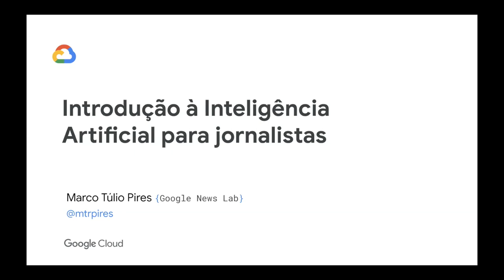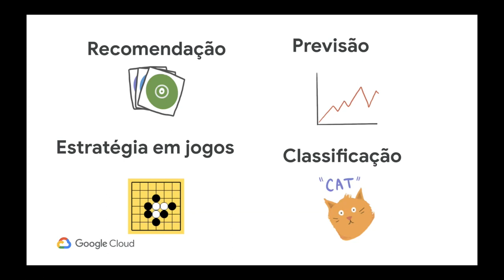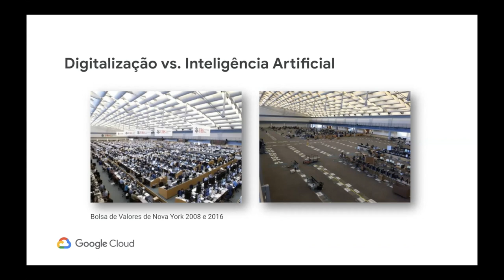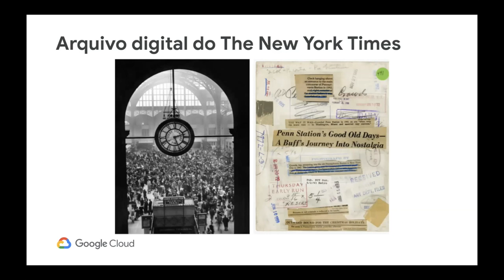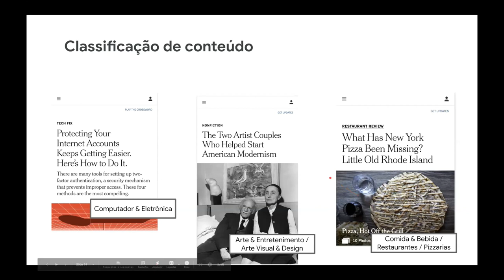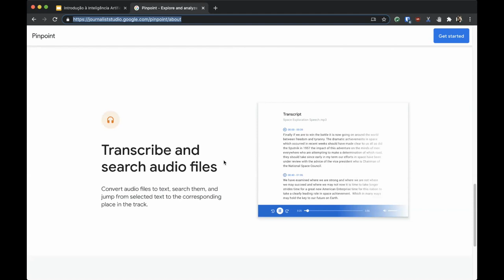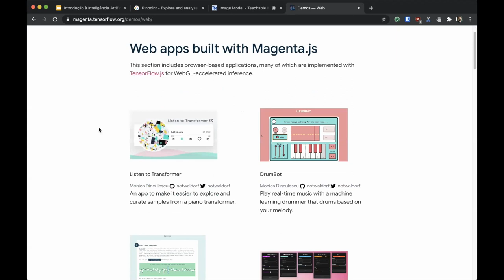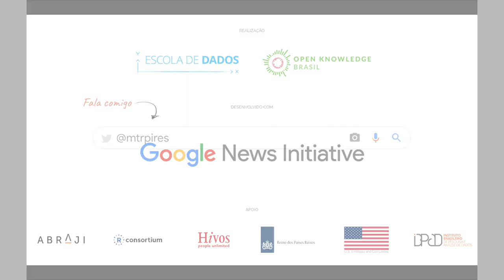Introdução à Inteligência Artificial para jornalistas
A inteligência artificial vem causando a transformação de várias indústrias e não é diferente com o jornalismo. Venha aprender como a inteligência artificial pode ajudar a abrir novas fronteiras de apuração e jornalismo investigativo. Conheça ferramentas fáceis de usar que vão te iniciar no fascinante mundo do aprendizado de máquina e veja exemplos reais de utilização de inteligência artificial no jornalismo. Não é preciso ter conhecimento prévio, apenas curiosidade para conhecer uma nova área.